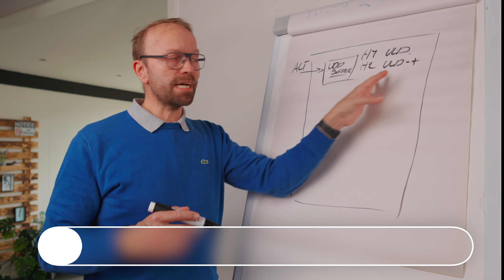ChatGPT - SEO optimering med ChatGPT.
ChatGPT er en kunstig intelligens, som bruger maskinlæring til at analysere store mængder af tekstdata for at lære, hvordan mennesker normalt kommunikerer, og kan producere naturlige svar på spørgsmål og samtaler. ChatGPT kan være en værdifuld ressource som mentor og tilbyde omfattende samtaler om forskellige emner.

Der er også mulighed for at bruge ChatGPT til at skabe SEO optimerede tekster til ens webshop og til at hjælpe med at lave høj kvalitetsindhold ved at komme med ideer til eksempelvis indhold og struktur.

Det er dog vigtigt at påpege, at man ikke bør basere sit SEO-arbejde 100% på AI-genererede tekster, da de fleste tests med 100% AI-genererede tekster er mislykkedes [

Hvis man ønsker at lære mere om SEO, kan man tage et kursus i basis SEO, hvor man vil lære omkring SEO-optimering, herunder hvordan man kan bruge ChatGPT som et effektivt værktøj til at skrive gode tekster og generere meta descriptions.

Der findes også et kursus specifikt om ChatGPT, hvor man kan lære at komme godt i gang med ChatGPT og blive mere effektiv i sin hverdag.

Generelt set kan ChatGPT være en værdifuld ressource indenfor SEO og til at hjælpe med at skrive indhold af høj kvalitet, men det er vigtigt at huske på, at det ikke bør være den eneste kilde til indhold og SEO-optimering.